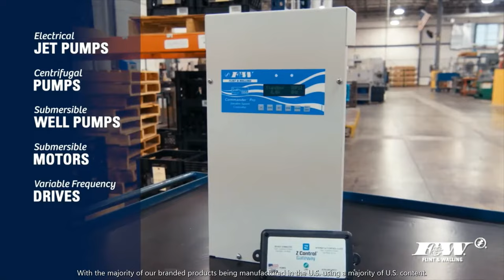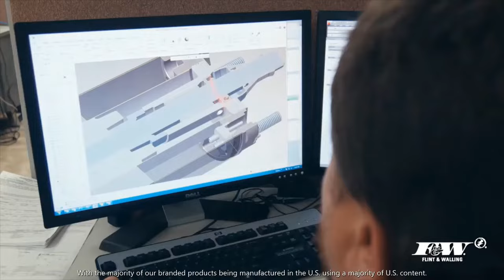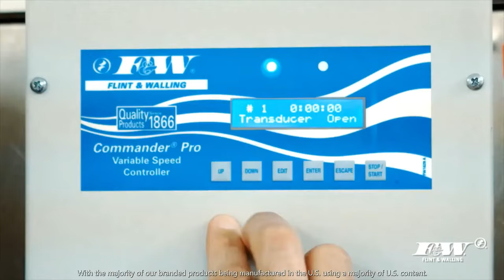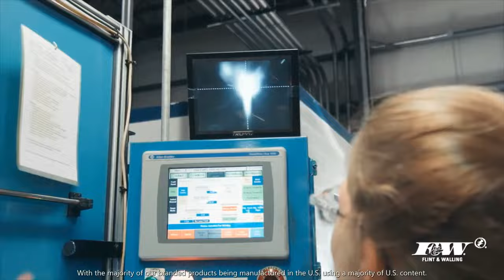Flint & Walling 150th Anniversary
In 1866, Flint & Walling began operations on the corner of Mitchell and Oak streets in Kendallville, Indiana. When first established, F&W built hand-operated water pumps and the Flint & Walling windmill, a revolutionary product that quickly spanned the globe. Today, the Flint & Walling product line includes submersible pumps, centrifugal pumps, jet pumps and booster pumps for home, farm and industry. Specialty items include city pressure booster pumps and fountain pond pumps.

In addition, Flint & Walling is the only United States pump company to manufacture its own 4 inch submersible motors, jet pump motors and centrifugal pump motors. A complete selection of controls and control packages rounds out this line of products for the water industry.

The company employs, on average, a work force of approximately 150, several of whom are third and fourth generation employees.